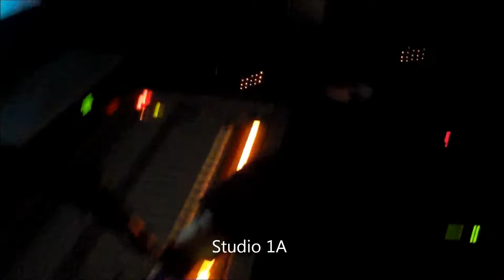Behind-the-Scenes of The Morning Show with Preston Scott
Here's a quick look at the radio program.